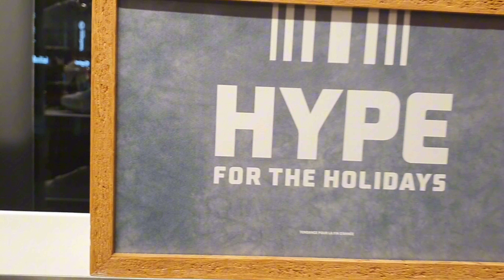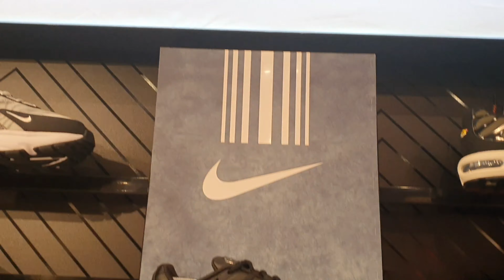LATEST FOOTLOCKER WOMENS FOOTWEAR JANUARY 2024 SALE NIKE ADIDAS NEW BALANCE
Where we discovered lovely blazers and jumpers along with some jackets  and coats. A Must watch!

TIMESTAMPS

0:00 Intro

0:30 shoes

1:00  boots

1:30 long boots

2:00 Black boots

2:30 heeled boots

3:00 Beige shoes

4:00  sale collections

5:00
5:41

6:00

7:00

Our channel is about new fashion trends. We cover lots of cool stuff such as new collections of trendy brands such as Zara, Mango, H&M,p TKMaxx and Other Stories newest and sale collections.